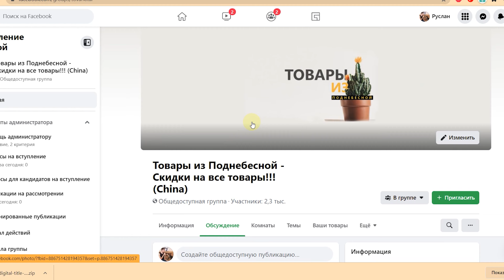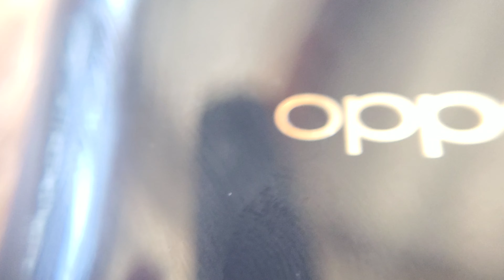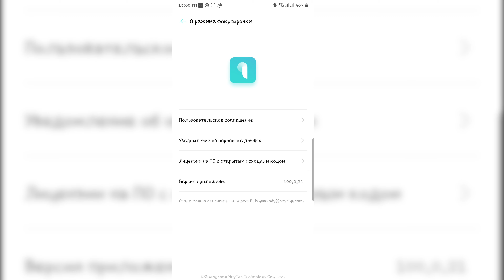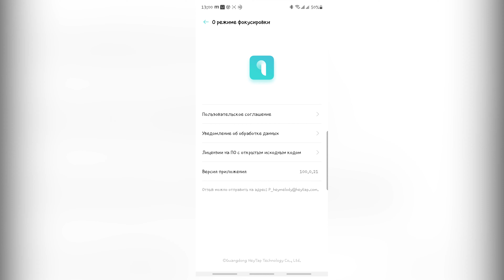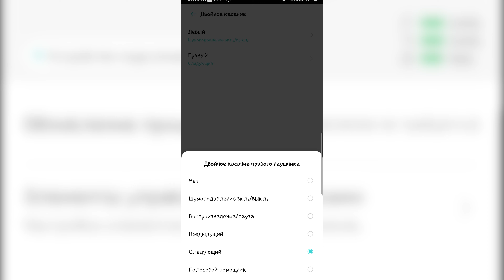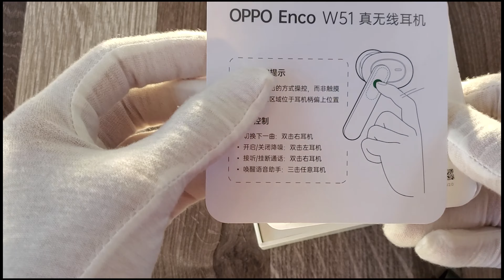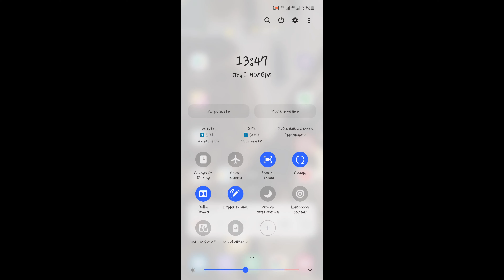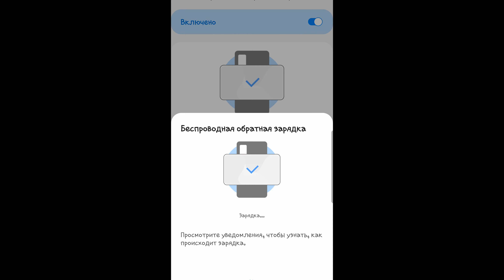Лучшая, недорогая Bluetooth гарнитура с активным шумодавом. Oppo W51!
Это нечто! Плюс их можно подключать к 2 телефонам и много много другого. Все в обзоре! Я просто в восхищении! АГОНЬ гарнитурка!

⚠️1) Лучший продавец Oppo W51 Быстрая доставка.

 Товары от Xiaomi И ДРУГИЕ, крутые товары

💳►Не забудь про Backit CashBack, регистрируйся и верни процент с покупки, экономь также как и Я